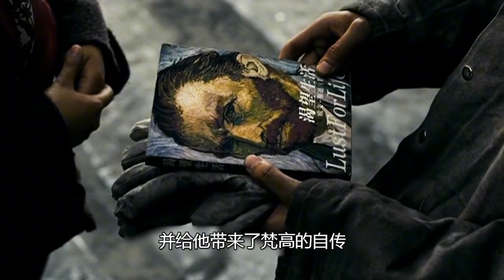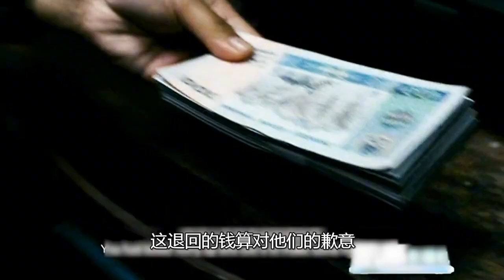Movie: To prove he's a man, a man drags a girl into the men's bathroom,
Introduction:The movie "Beginning of Spring" Wang Cailing (Jiang Wenli), an older female music teacher in a small city in the north, is ugly in appearance, but she is quite clear because she was born with an opera singing voice. Unwilling to live a mediocre life like the people around her, she is determined to put her roots in Beijing. Zhou Yu, a worker in a steel factory, fell in love with Wang, who made a voice on the radio, and pursued her in the name of being a teacher, but indirectly made Wang fall in love with his cousin Huang Sibao (played by Li Guangjie) who wanted to go to Beijing Academy of Fine Arts but failed repeatedly. ), but Huang Zhidangwang is the confidant of his depressed spiritual world. Later, Huang went to Shenzhen because he believed that this pure relationship had been tainted by Wang, and Zhou's pursuit of Wang again came to nothing. When Wang thought that she could no longer find like-minded people around her, Teacher Hu (Jiao Gang), who was obsessed with ballet since she was a child and was regarded as a different kind by others, walked into her life, but Hu separated himself from the secular life with tragedy. The king of Meng was hit further. When she was sad, she discovered from her parents that the mundane life that she has been reluctant to shake hands with has a beautiful side. At this time, Gao Beibei (Zhang Yao), who claims to be suffering from cancer, finds Wang and wants Wang to help her go to Beijing to participate in the young singer competition. Wang hesitates and decides to help her realize her dream, but Gao's story turned out to be fabricated. When Wang came to the crossroads of his life, ——Love life, love movies, and love you who like movies even more!

High score movie commentary, good movie, good commentary, share the most content with you in the shortest time
hi, everyone!
Welcome to "Lao Zhang Talks Movies" YouTube Channel
Focus on explaining horror movies, suspense movies, crime movies, comedy movies
Take you to experience a different world!